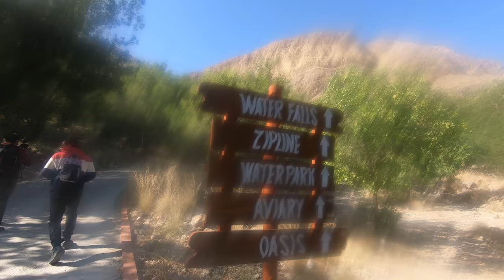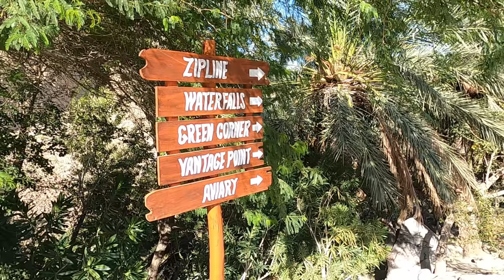Pir Ghaib | Most Visited Tourist Attraction | EP - 3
Pir Ghaib is one of the most visit tourist attractions in Balochistan, Pakistan. The current provincial initiated several projects to build basic infrastructure around these spots.

Under Pir Ghaib Development and Beautification Project, the government constructed several facilities to attract tourists. In the video, we give you information about the facilities.

Pir Ghaib is one of the most beautiful tourist attraction of Pakistan, it is situated at a drive of 2 - 3 hours from Quetta, Balochistan.

In this travel vlog, we provide you the basic information about development work at Pir Ghaib, the new facilities construct around the waterfall for tourists.

1. Akha Dhar Zeba e Bolan
Singer: Babul Jan Mengal

2. Jee Jee Tara Bolan Mani
Singer: Fareed Kharani

On Google Map:
Pir Ghaib, Bolan District, Balochistan